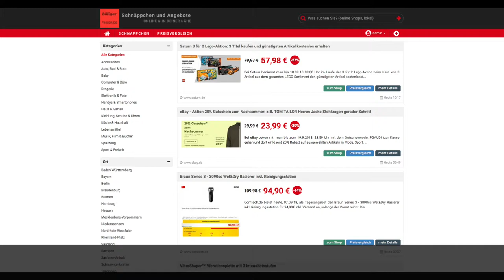Schnäppchen des Tages 07.09.18 - TOM TAILOR Herren Jacke Stehkragen gerader Schnitt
Heute ist Schnäppchen des Tages - TOM TAILOR Herren Jacke Stehkragen gerader Schnitt.